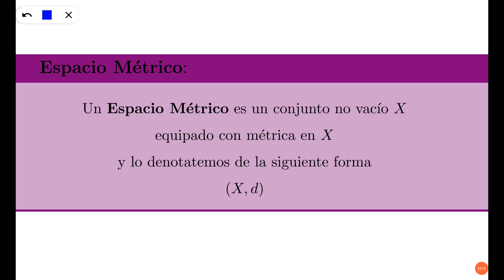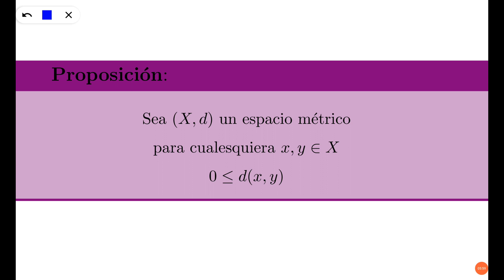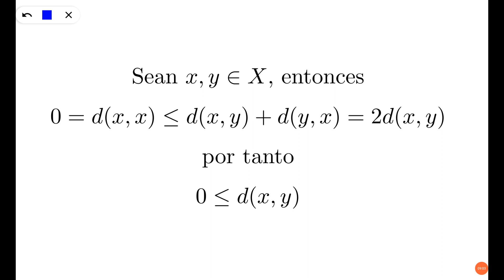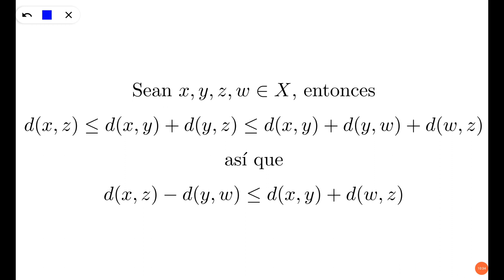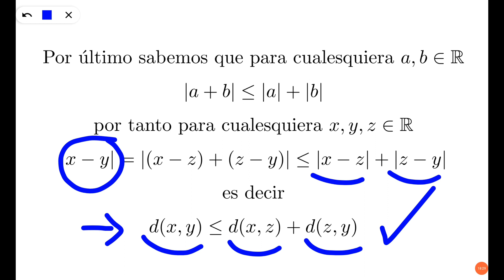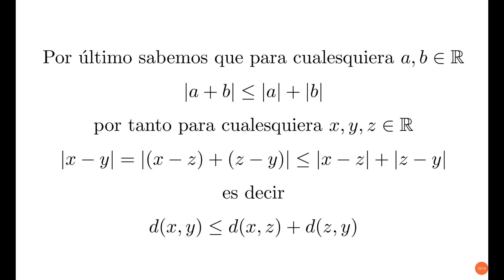Definición de Espacio Métrico Curso de Análisis Matemático